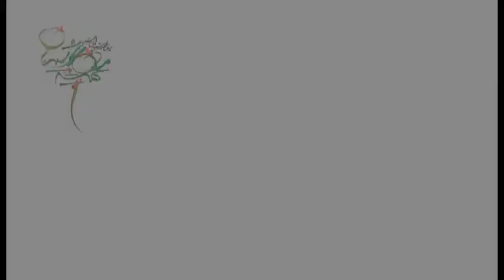Rastak-Sakineh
A beautiful Iranian folk song sung by Rastak ensemble